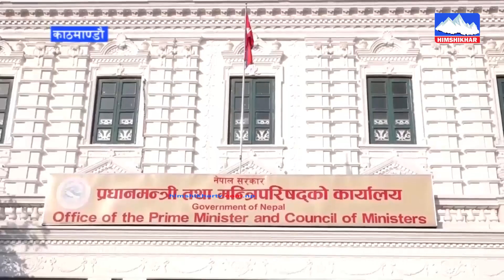पुस १३ गते बालकुमारीमा भएको घटनाको छानबिन गर्नका लागि उच्चस्तरीय आयोग गठन , एक महिनाभित्र रिपोर्ट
पुस १३ गते बालकुमारीमा भएको घटनाको छानबिन गर्नका लागि उच्चस्तरीय आयोग गठन , एक महिनाभित्र रिपोर्ट बुझाउनु पर्ने